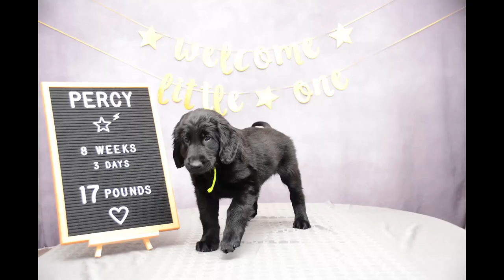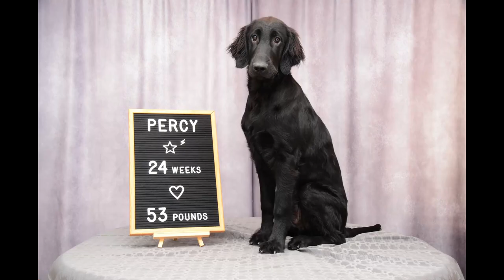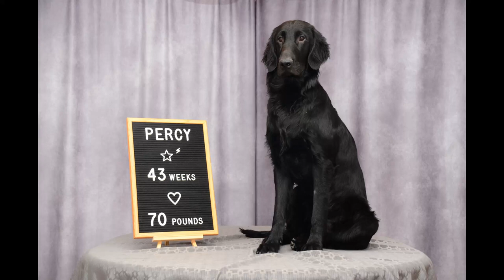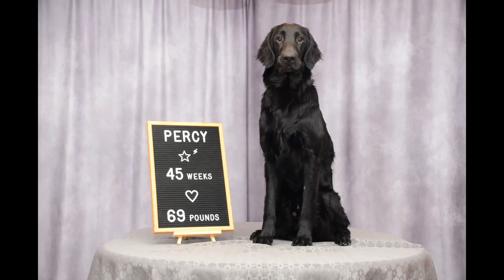Percy's 1-year Time Lapse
Chronological time lapse video of one picture each day* from the day Percy the Flat-Coated Retriever (Beacon's The Sun Shines For You at Bristol) was born through his first birthday.

*-with a few days from before he came to his forever home missing.